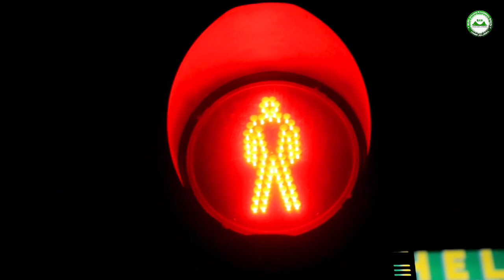Dawladda Hoose Ee Caasimadda Hargeysa Oo Hirgelisay Ishaarada Baabuurta Kala Hagta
Dawladda Hoose ee Caasimadda Hargeysa, ayaa hirgelisay  ishaarada baabuurta kala hagta.
Dhawr iyo labaatan sano ka hor, ayaa ishaaro baabuurta kala hagta waxa hore Hargeysa uga hirgeliyey maayarkii xilligaa, Cawl Cilmi Cabdalla.
Ishaaradaasi baab'day oo meesha ayey ka baxday.
Muuqaalka: DHH